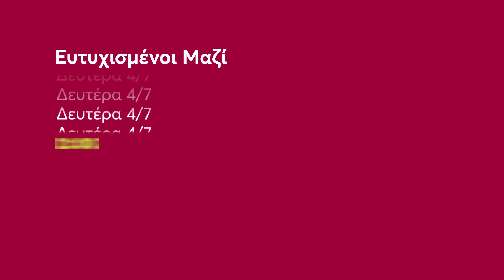Ευτυχισμένοι Μαζί | Από Δευτέρα 4/7, Δευτέρα - Πέμπτη 21:00 (trailer)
H πιο επιτυχημένη και αγαπημένη οικογενειακή σειρά της ελληνικής τηλεόραση. Αγόρια εναντίων Κοριτσιών! Ο εφηβικός έρωτας των δύο πρωταγωνιστών ξαναζωντανεύει μετά από χρόνια και καταλήγει σε γάμο. Εκείνος χήρος με τρία αγόρια, εκείνη χωρισμένη με δύο κορίτσια. Έρχονται να μείνουν όλοι μαζί και οι δυσκολίες της συμβίωσης αρχίζουν από την πρώτη μέρα.